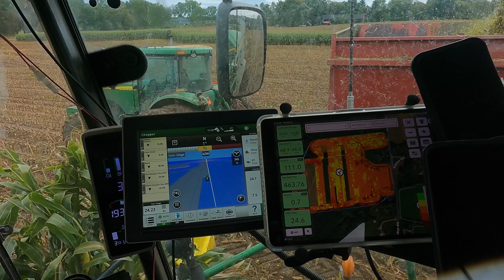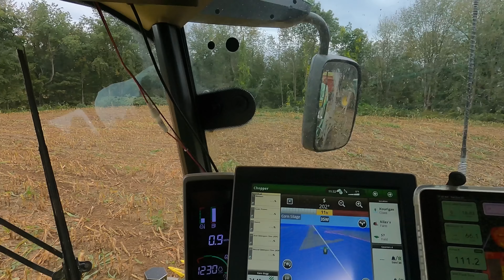4 Mas Silage trailers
Installing corn silage knives in a John Deere 8700

I carry the seeker 2 pro and or the warrior mini and SR1 Baton 2.